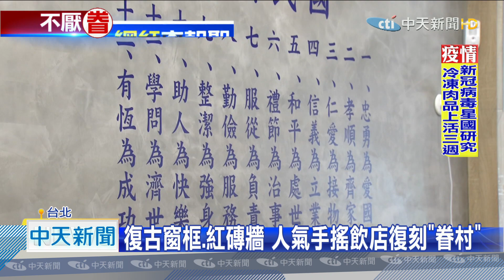20200824中天新聞 滿滿懷舊風！ 「眷村」元素手搖飲成功吸客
眷村經過改造後，不僅變成熱門景點，更是很多飲料業者吸客的賣點，很多網紅，還特別跟眷村風飲料店拍照，有桃園業者 ，將店面打造成眷村模樣，店內播放60、70年代歌曲，成功吸引不少客人 ，從桃園紅到了台北，另一家飲料店創辦人，則是從小在台中眷村長大 ，將兒時記憶中，奶奶賣的眷村飲料，重新研發後推出，成了店內人氣飲品。